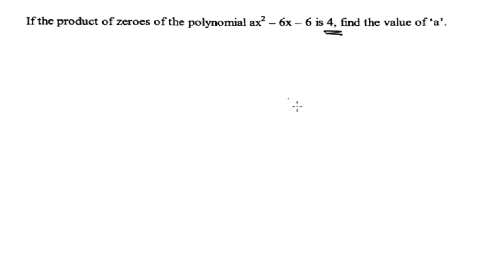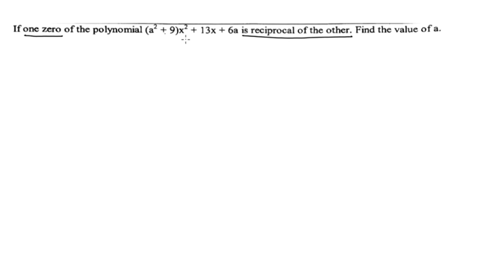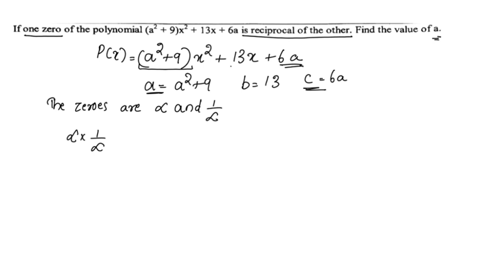Important Questions Of Polynomials CBSE Class 10 Maths Chapter 2 In Malayalam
Topics
1) cbse maths class 10
2) cbse maths class 10 chapter 2
3)cbse classes by grace jose
4) ncert maths solutions
5)  polynomials class 10 maths
6) class10 chapter 2 maths
7)  class 10 maths  chapter 2 exercise 2.2 Q.no. 2
8) class 10 polynomials in malayalam